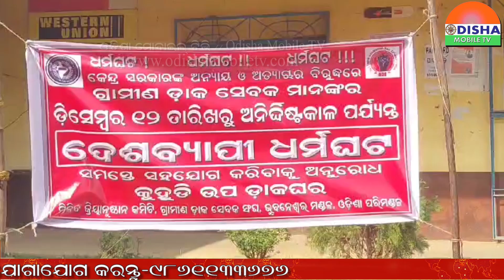କୁହୁଡି ଡାକଘର ସମ୍ମୁଖରେ ଡାକ ସେବକଙ୍କ ୫ଦାବୀରେ ଧର୍ମଘଟ#odishamobiletv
ସାରା ଦୁନିଆଁର ଟିକ୍ନିକ୍ ଖବରକୁ ନେଇ ଭିନ୍ନଢଙ୍ଗରେ ପହଞ୍ଚାଇବାର ପ୍ରୟାସ,କୁହୁଡି ଡାକଘର ସମ୍ମୁଖରେ ଡାକ ସେବକଙ୍କ ୫ଦାବୀରେ ଧର୍ମଘଟ#odishamobiletv